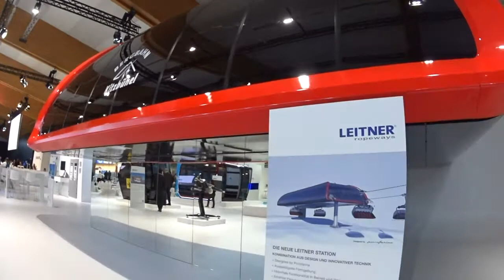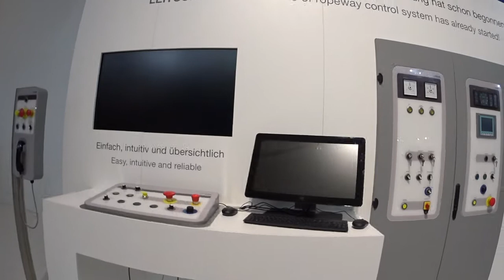LEITNER ropeways Interalpin 2017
seilbahn.net